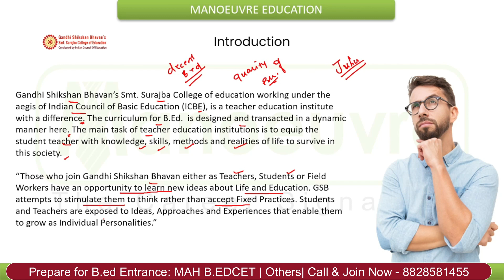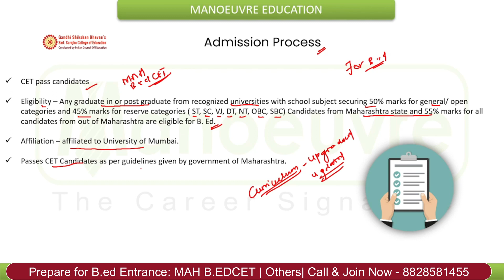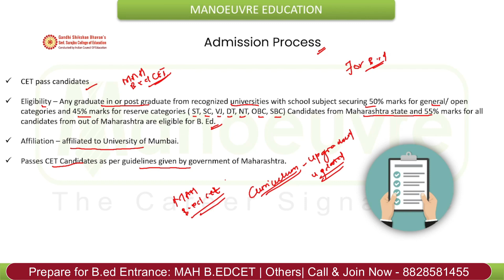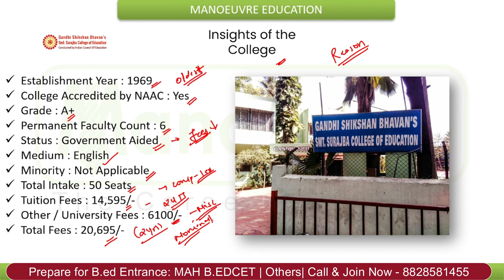Gandhi Shikshan Bhavan's - Smt. Surajba College of Education | Seats | Fee | Admission Process &More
Call/WhatsApp on :
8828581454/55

CLASSROOM COACHING :-
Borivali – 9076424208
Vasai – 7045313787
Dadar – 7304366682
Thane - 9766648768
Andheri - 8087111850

B.ED CHANNEL

top b.ed colleges in mumbai
mah b.edcet & elct 2024paper pattern
mah b.edcet & elct 2024 syllabus
mah b.edcet & elct 2024 form filling
mah b.edcet & elct 2024 exam date
mah b.edcet & elct 2024 preparation
mah b.edcet & elct 2024 books
mah b.edcet & elct 2024 study materials
mah b.edcet & elct coaching maharshtra
mah b.edcet & elct coaching mumbai
mah b.edcet & elct coaching thane
mah b.edcet & elct coaching pune
top b.ed colleges
career after b.ed
teaching jobs in government colleges
b.ed colleges in mumbai
b.ed colleges in maharshtra
b.ed colleges in thane
b.ed colleges in pune
mah b.edcet & elct logical reasoning
mah b.edcet & elct english section
mah b.edcet & elct gk section
top colleges in mumbai
Surajba  College of Education
Surajba  College of Education fee
Surajba  College of Education eligibility
Surajba  College of Education placement
Surajba  College of Education b.ed college